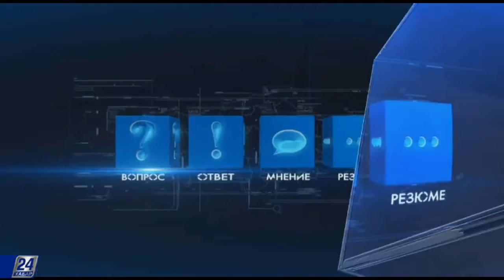Какие услуги предоставляются детям с ограниченными возможностями?